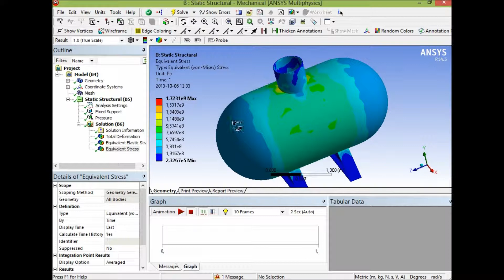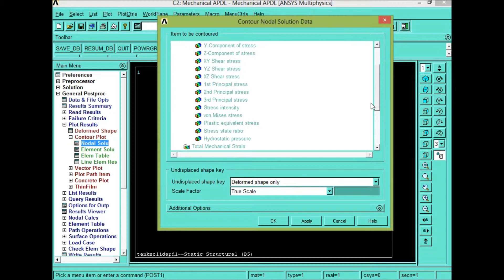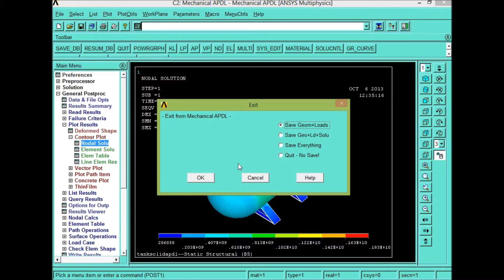Vessel simulation with Ansys- Mechanical APDL - results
Review the results in Ansys Workbench and then in Ansys - Mechanical APDL